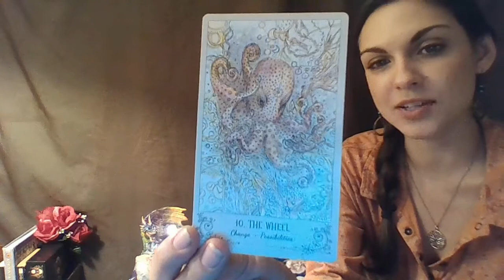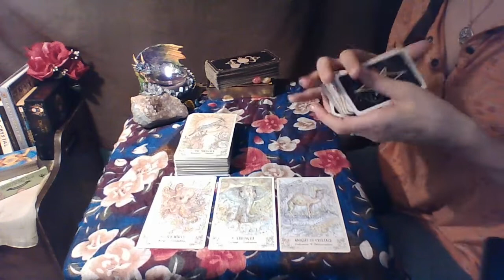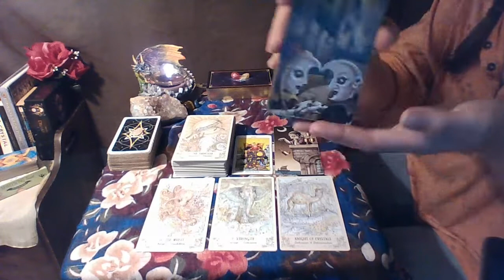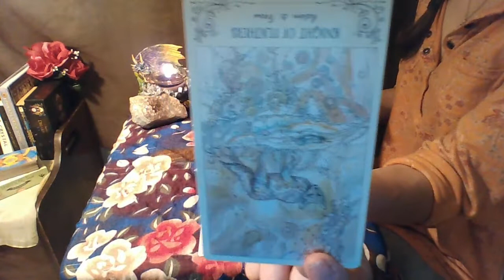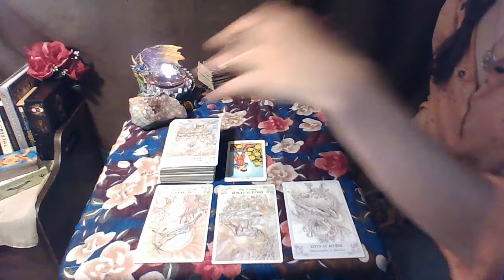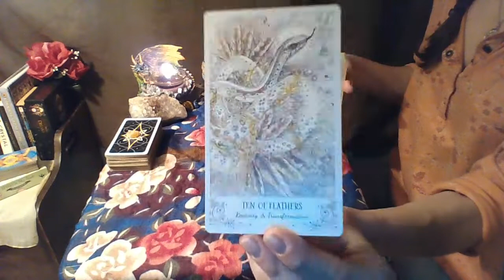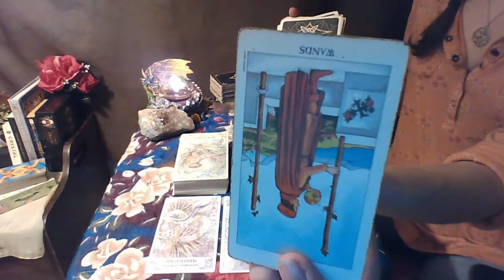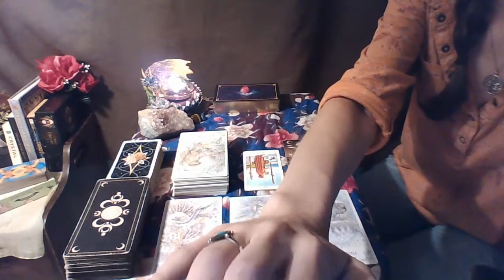Autumn 2018: Earth Signs Tarot * 9/22/18 - 12/21/18 (3 Reads: Cap, Virgo, & Taurus) *Time Stamped*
Cap 0:11 // Virgo 25:20 // Taurus 44:40

*Lunarticks Tarot~Willow Growth Readings*

5 wk. wait for Free Reading$

~**Rushed Personal Readings**~
((Delivered within 24-48 hrs. of payment))

Want info about your astrological birth chart? ~ Astro.com.

Tarot Decks: Deviant Moon Tarot by Patrick Valenza; Radiant Rider-Wait; Dreams of Gaia Tarot by Ravynne Phelan; SpirtSong Tarot by Paulina Cassidy